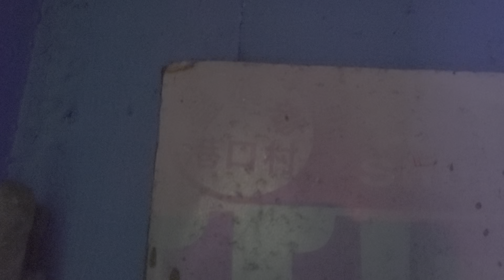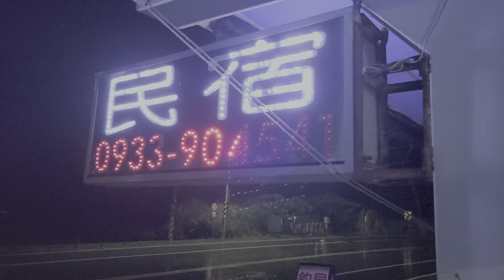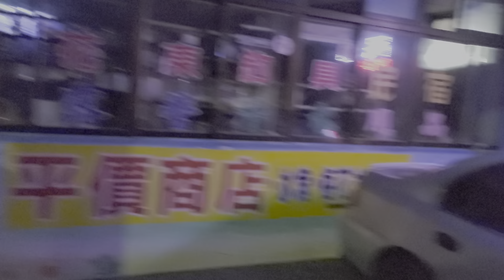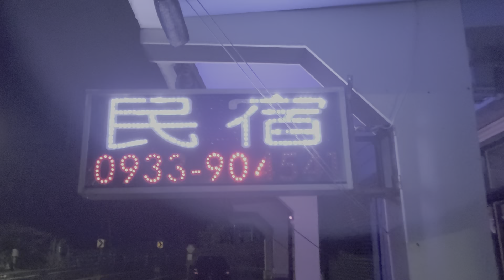2020移民台灣探索之旅環島自駕遊特輯:[台灣釣魚料理篇]花蓮石梯漁坪梯拉岸民宿。文鳴將釣到的魚煮成魚粥，和阿美族人聊聊如何料理他們捕獲的獵物。